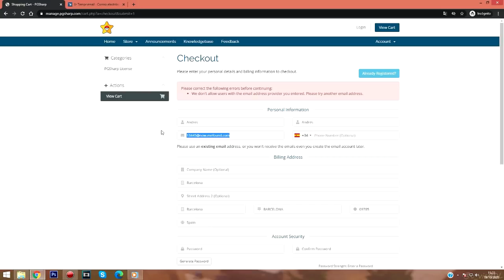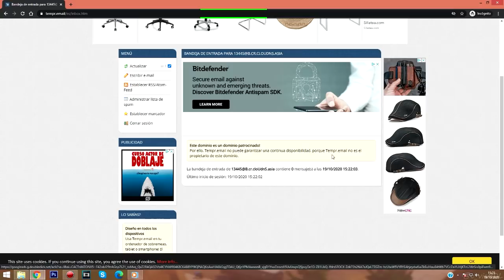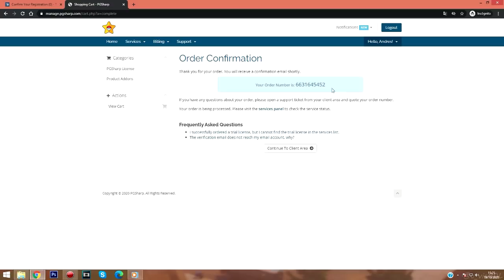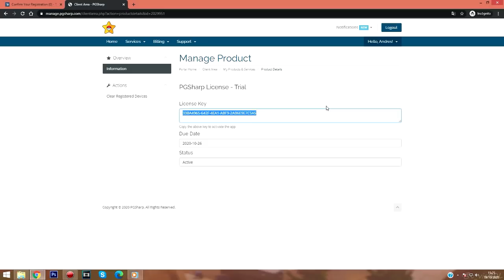SOLUCION FLY Ubicacion ¡ COMO JUGAR CON JOYSTICK en 5 MINUTOS ! PGSharp Pokemon GO Android 7 8 9 10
SOLUCION FLY Ubicacion ¡ COMO JUGAR CON JOYSTICK en 5 MINUTOS ! PGSharp Pokemon GO Android 7 8 9 10 by 𝐏𝐨𝐤𝐞𝐃𝐚𝐱
(Descargas en Columna derecha de la web)
► Extension de Correo Temporal: @b.cr.cloudns.asia

jostic jostik
✔ Como JUGAR DESDE CASA Pokemon GO ¡ACTIVAR JOYSTICK PGSHARP desde YA! Android 6, 7, 8, 9, 10 No VMOS